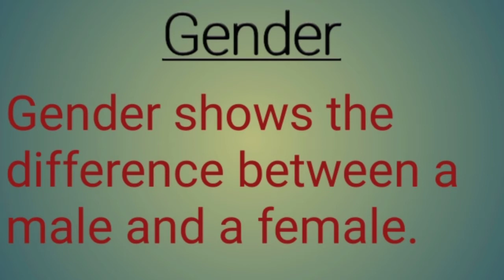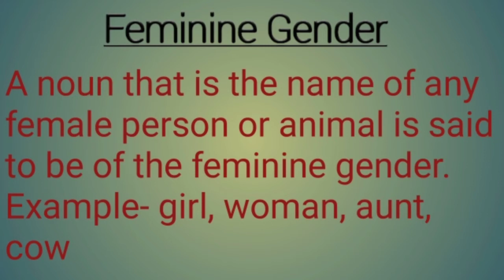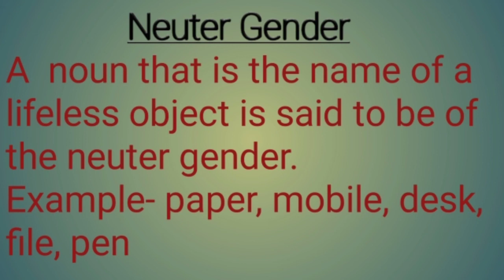Gender। Gender in English Grammar with Hindi explanation।